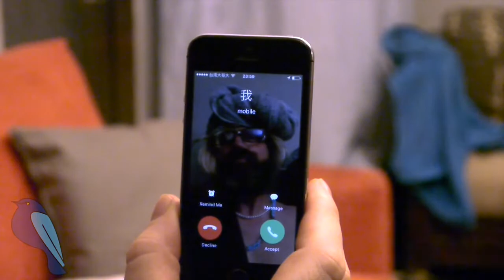Chatty Chicks: Internet Myths 兩個靠杯女人：網路傳言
What other absurd internet myths have you heard? 西瓜包保鮮膜會生病、棉花有致癌物、app會盜用你的身份...天阿！網路傳言真真假假，假假真真。你聽過哪些咧？還是先看Will及Rob帶來的《兩個靠杯女人》爆笑短片吧！